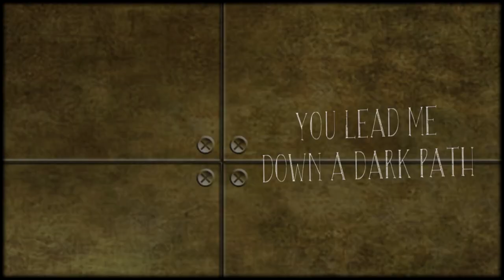{MMDxAPH} ~ Karma {Steampunk AmeCan Brothers}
Well, it's not the showcase model video but it is an MMD videos with Steampunk edits of America and Canada or in this case, Alfred and Matthew. Though there are still a few glitches with some of the models on both of them, It's not too hard to fix. A huge thank you to @ElricGurl for helping with the models with their bugs, I really appreciate your amazing work :D

Anywho, There will be a proper showcase video of both of these models with their descriptions of their stories and a full 360 view of the looks :D Take care and I love you guys x

Credits Time ~
❤️Audio❤️
Karma by @VocaCircus with @ItsCreepP Cover by @ETNL_ch

🧡Motion🧡
Original by @nero_inu837  , remake version shown here by @sura.6915

💛Models💛
America aka Alfred F. Jones - Zeze/ES　（嘆きの舞Ｐ）,鉛筆, namima, cloud9,sonictheunknown and WYKP

Canada aka Matthew Williams - Zeze/Roco, WYKP, Magikane, 黎鷹, and animasa Kaito/HABALOID
All tweeked by @ElricGurl

💚Stage💚
Stage by NOB

💙Accessory💙
Gun by どりそば

💜Effects💜
SSAO_Lite - Harigane-P
ObjectLuminous - Soboro
DarkAdultShader - Elle

LeanneVlogzFilmz